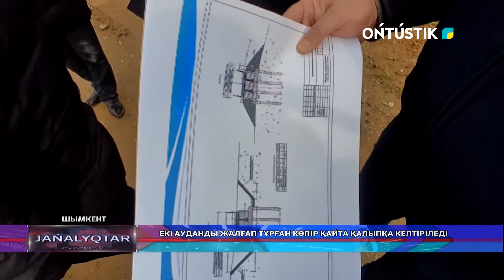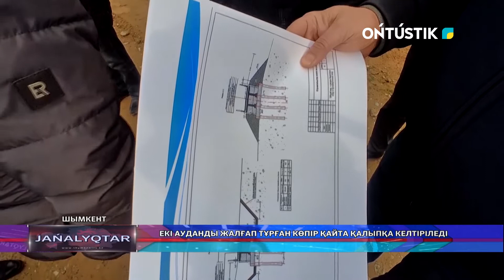Екі ауданды жалғап тұрған көпір қайта қалыпқа келтіріледі